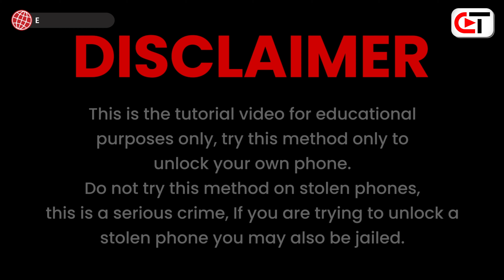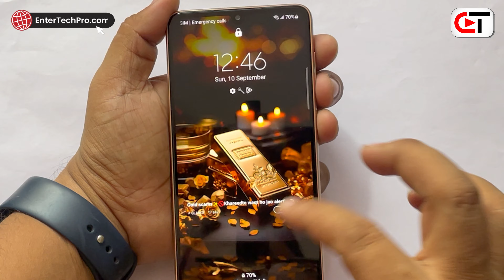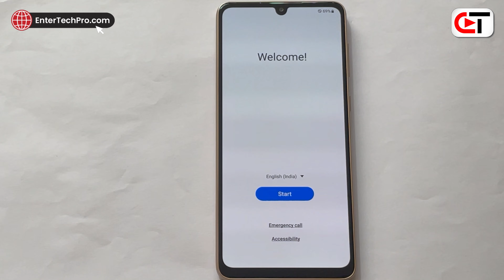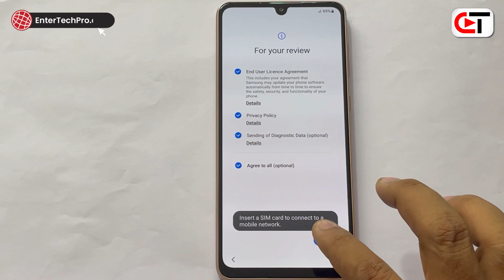Samsung Galaxy A33/A34:- Screen Unlock/Hard Reset/Format 🔓 🔓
sasmung galaxy a33 5g hard reset SM-A336E, SM-A336B, SM-A336B/DS, SM-A336B/DSN, SM-A336E/DS, SM-A336M, SM-A3360
samsung galaxy a33 5g,samsung galaxy a33,samsung a33,samsung galaxy a33 hard reset,hard reset samsung a33,reset samsung a33,samsung a33 reset,how to,factory reset